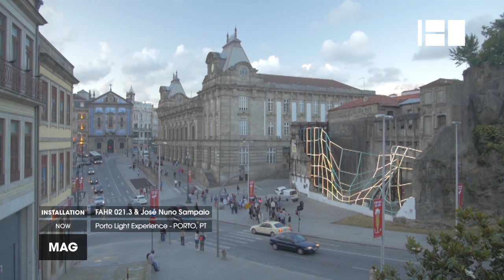Porto Light Experience @ Canal180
O Porto Light Experience envolve a criação de uma nova identidade sobre a intervenção artística "Metamorfose", situada na ruína da Oliva, junto à estação de São Bento, no Porto. Trata-se de uma colaboração do estúdio Fahr 021.3 com o designer de luz José Nuno Sampaio (thinklight.se), que utiliza as mais recentes tecnologias de iluminação e programação digital, potenciando a interactividade com os cidadãos.